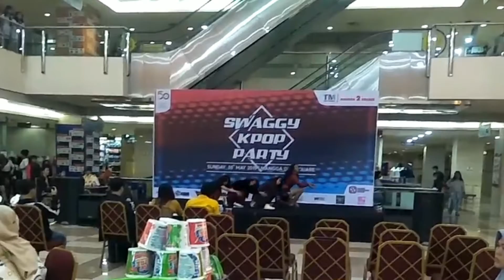[050519] SELENE (MAMAMOO Dance Cover) - STARRY NIGHT + EGOTISTIC + GOGOBEBE at Swaggy Kpop Party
Hello we are SELENE from 13 ZODIACS, dance cover MAMAMOO from Indonesia. Please keep supporting us and MAMAMOO!